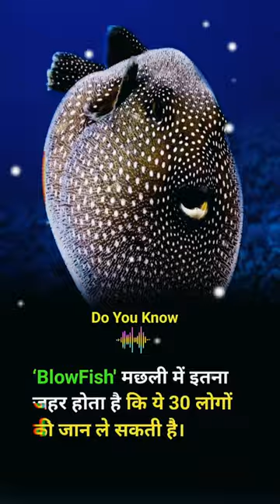BlowFish shorts viral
BlowFish